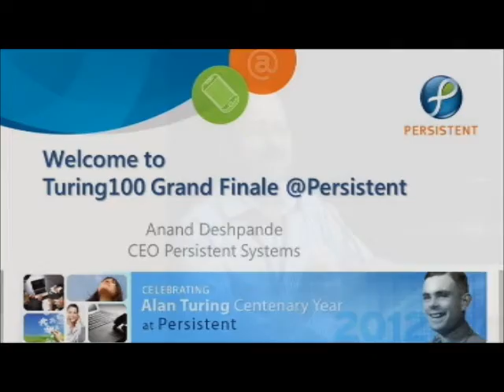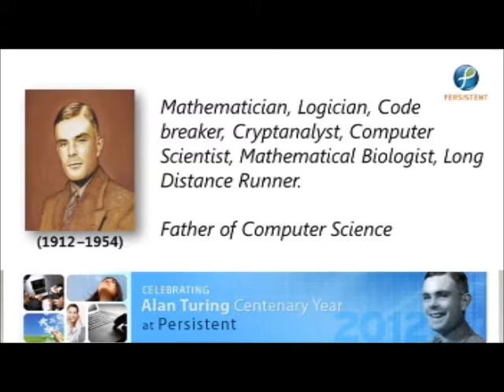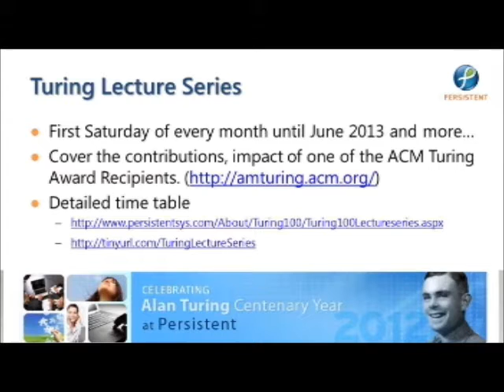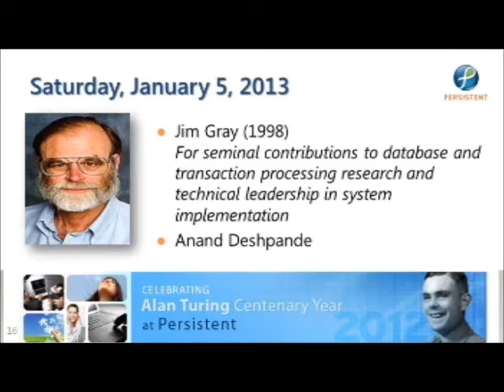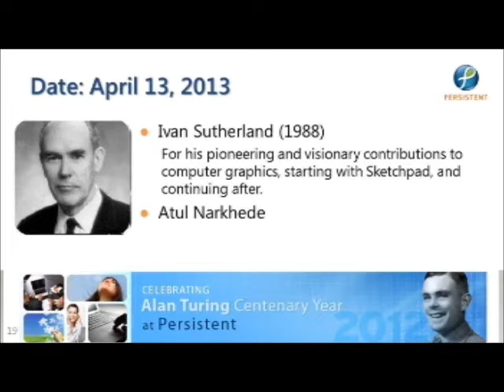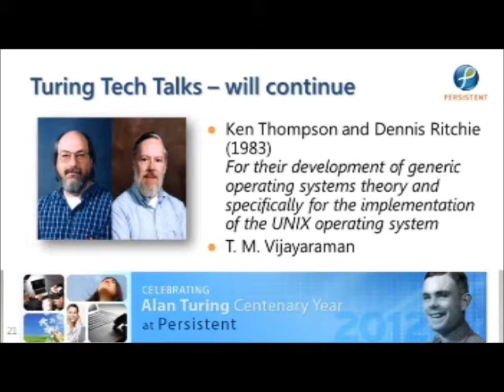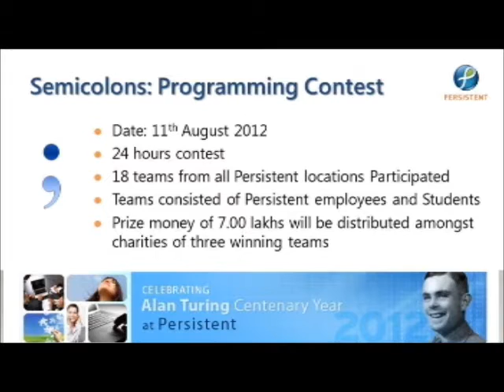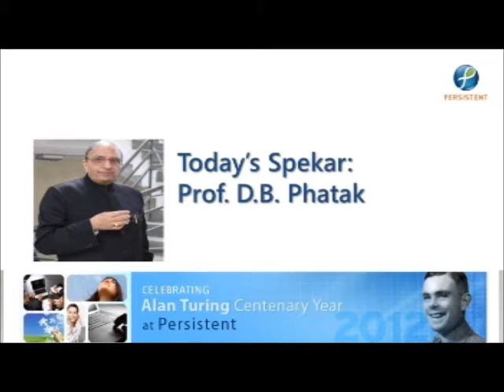Part 1- Grand Finale of Turing100 | Re-Thinking Education | Padmashree Prof. D B Phatak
Part 1 - Watch Padmashree Prof. D B Phatak talk about Re-Thinking Education : Transforming and Scaling the Learning Model at the Grand Finale of Turing100 at Persistent